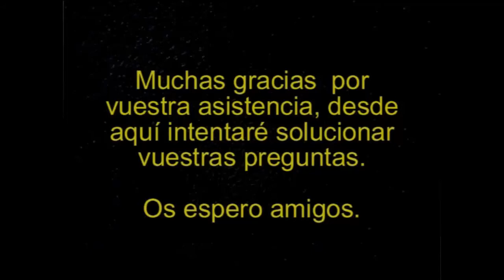Conan Exiles #9 - ZONA DE CRIA DE CABALLOS. Gameplay español | SeriesRol